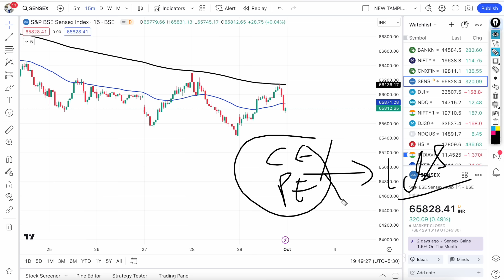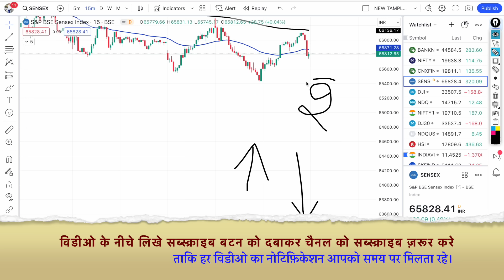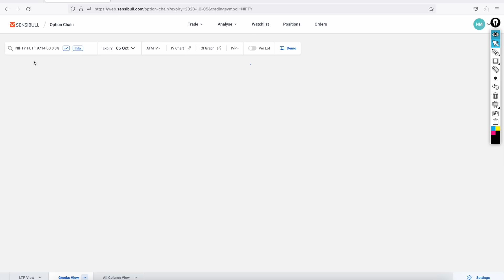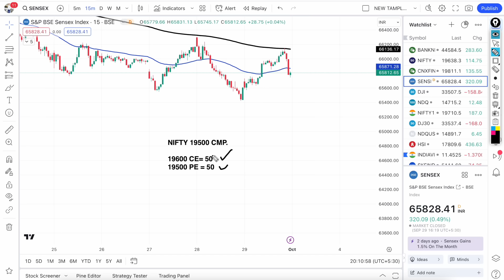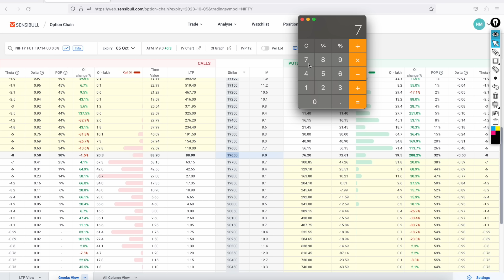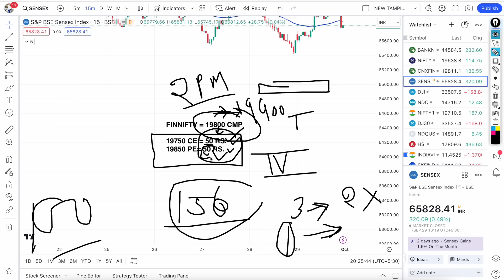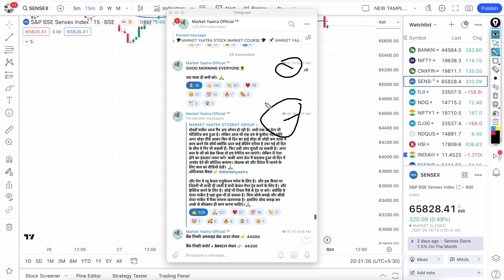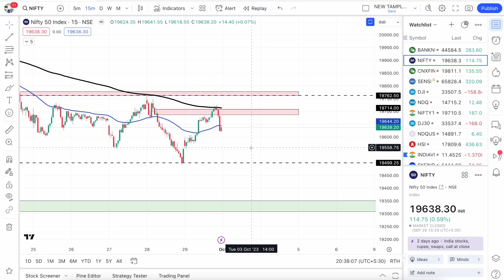निफ़्टी,बैंकनिफ़्टी व सभी इंडेक्स में Option Buying की ब्रम्हास्त्र हेजिंग स्ट्रेटजी,Hedging Strategy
Hedging Strategies With Options | Hedging In Hindi,Hedging in Options Trading Explained |Hedging Trading Strategy Explained

एंजेल ब्रोकिंग में फ्री में न्यू डीमेट खाता खोलने के लिए लिंक पर ओके करे

दोस्तो एक डिस्क्लेमर दे दु में कोई सेबी रजिस्टर्ड एनालिस्ट नही हूँ जो कुछ वीडियो में बताया गया है केवल एजुकेशन पर्पज के लिए है। इस वीडियो में किसी भी शेयर के खरीदने बेचने की सलाह नही दी गई है। इंडेक्स में जो भी लेवल की चर्चा की है सभी केवल सीखने के उद्देश्य से बताये गए है। में किसी को भी कोई भी शेयर लेने देने की सलाह नही दे रहा हूँ।

दोस्तों इस वीडियो में हमने आपको बताया कि आप निफ़्टी,बैंक निफ़्टी,सेंसेक्स,फिननिफ्टी,मिडनिफ्टी सभी इंडेक्स में सबसे सेफ हेजिंग कैसे कर सकते है? यानी आप इस वीडियो में सीखोगे ऑप्शन बाइंग हेजिंग स्ट्रेटजी हिंदी में। एक जबरदस्त स्ट्रेटजी मेने आपको दोस्तो सिखाई है जो आपको किसी के पेड कोर्स में भी नही मिलेगी। वीडियो को अंत तक देखना ताकि आपको अच्छे से समझ मे आ जाये।

This video is for you if you have the following questions:
TOPIC COVER:-
what is hedging,
what is hedging in hindi,
what is hedging in trading,
hedging in trading Explained,
types of hedging,
hedging in options trading,
hedging in options,
How To Do Hedging,
hedging strategies with options,
hedging trading strategy,
best option selling hedging strategy,
hedging strategy in banknifty,
How To Minimize loss in trading,
how fii,dii make money,
options trading secret,
secret of big traders,
how to make money in options trading,
best Intraday strategy for options,
golden rules of options hedging,
bank nifty analysis for tomorrow in telugu, bank nifty analysis for tomorrow tamil, nifty prediction and bank nifty analysis for tomorrow,
nifty prediction for tomorrow tamil, nifty prediction for tomorrow telugu, nifty prediction for tomorrow astrology, nifty prediction, nifty tomorrow, bank nifty tomorrow prediction.
hedging trading strategy in tamil, hedging trading strategy options,
hedging trading strategy forex, options trading for beginners.